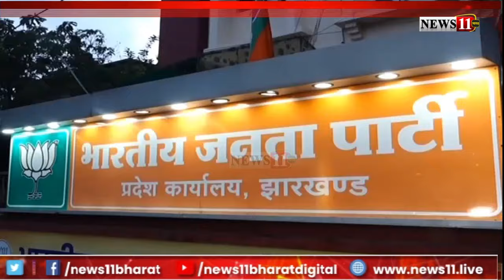रांचीः बाबूलाल की अध्यक्षता में बीजेपी प्रदेश कोर कमेटी की बैठक